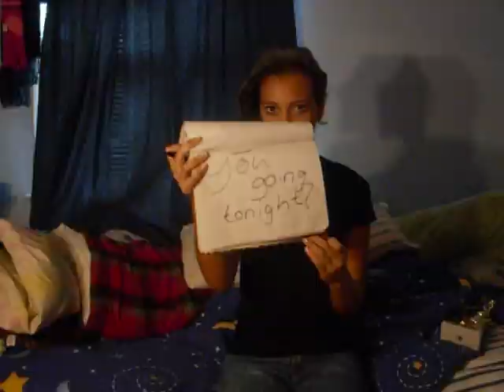You Belong With Me (unofficial music video)